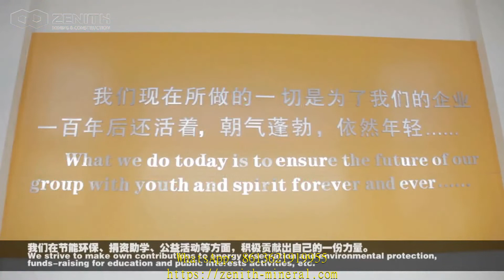stone crusher price in kenya